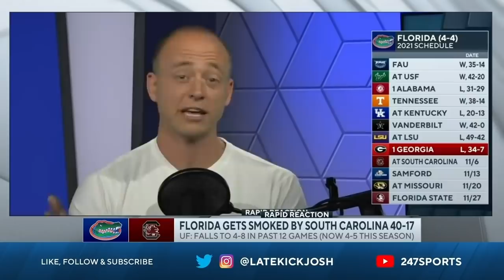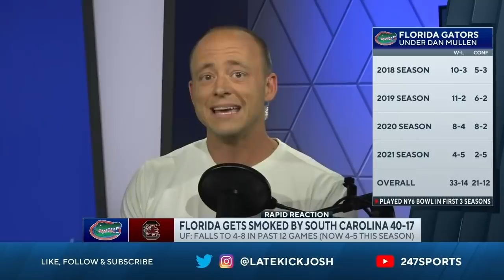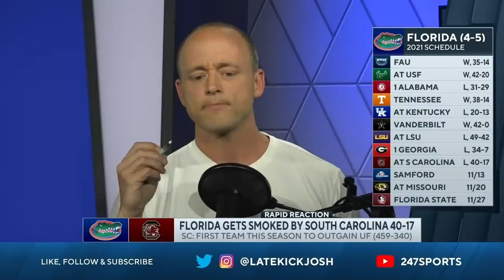Dan Mullen Firing Assistant Coaches Won't Be Enough (Late Kick Cut)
Dan Mullen and Florida fell to South Carolina convincingly in Columbia this weekend and on Late Kick Live Ep 201 Josh Pate discussed where things have gone wrong in Gainesville, what it would take to rectify the problems at this point, and asked whether Dan Mullen will be capable of leading the turnaround. With the season off the rails now and another performance indicating a team that may be checked out how will Scott Stricklin and the Florida administration handle this? Will this be the last time the Gators drop a game this season with nearly a month left to play? Were the roots of this collapse possibly planted last year when Florida no-showed the Cotton Bowl game against Oklahoma? Let us know what you think in the comments below and be sure to SUBSCRIBE to the channel and CLICK THE BELL for notifications as we bring you multiple live shows per week!